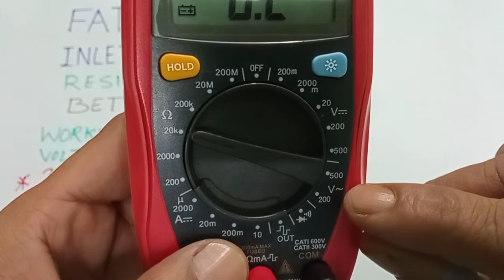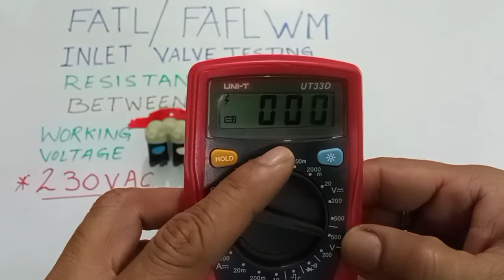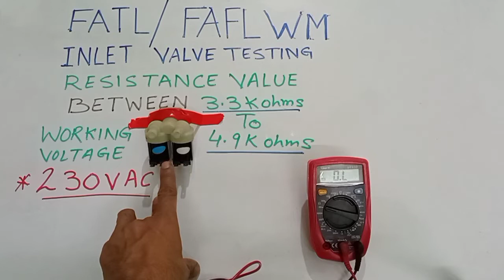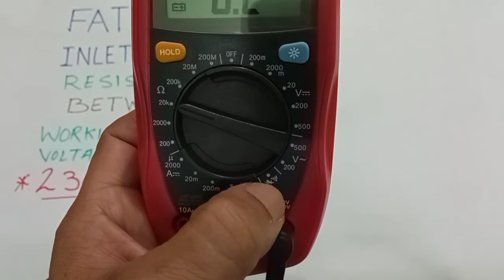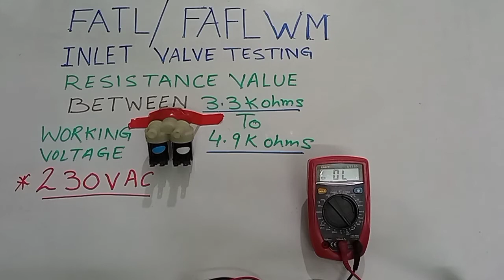Test a washing machine water inlet valve? II washing machine repair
Water inlet valve check II water inlet valve washing machine II washing machine repair